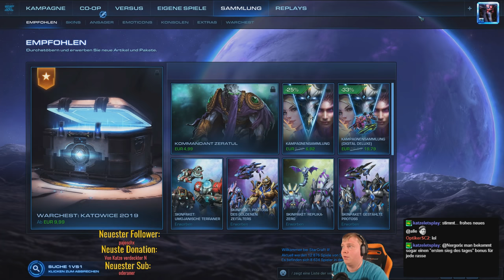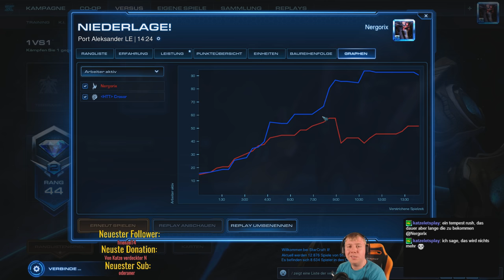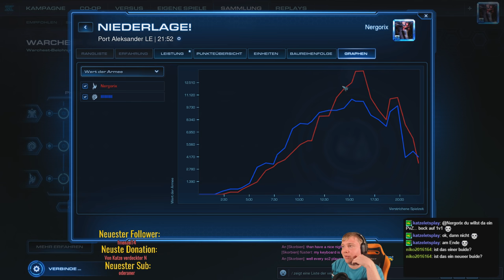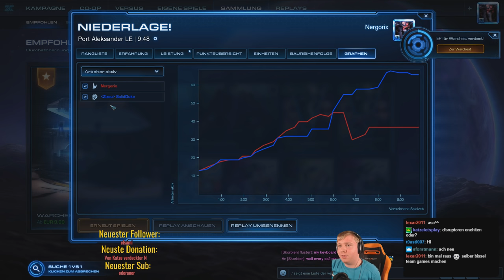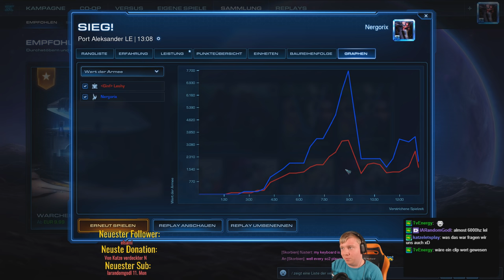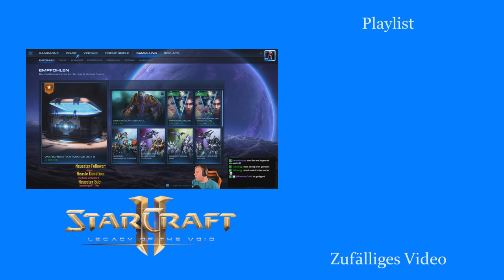Neues Jahr, neue Warchest! - Starcraft 2: Protoss Streams [Deutsch | German]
An die Pylons, fertig, los! In meinen spontanen Protoss Livestreams versuche ich ab jetzt immer mal wieder mein Glück in der Ladder mit meiner Mainrace. Wann ein Stream ansteht, enscheide ich dabei immer spontan. Damit ihr trotzdem immer auf dem laufenden bleiben könnt, gibt es aber natürlich eine Aufzeichnung des Livestreams uncut hier auf meinem Youtubekanal.

Du willst das nächste mal live dabei sein? Dann folge doch meinem Twitchkanal
Den Start eines Livestreams kündige ich allerdings auch immer hier auf Youtube und auf meinem Discord an.